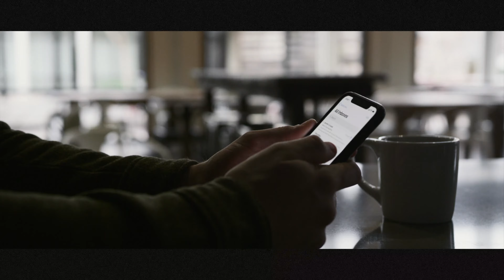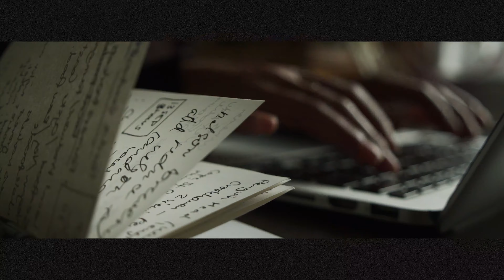Email Marketing: How To Increase Email Engagement ( Email List Secrets )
In this video, Sabri answers a question within the Quantum Growth community on keeping your email list healthy. Email marketing is the act of a highly effective digital marketing strategy of sending emails to prospects and customers. This way you'll get sales, engagement, and business promotion. If you want to create a successful email marketing campaign then you should need to build a great email list. So in this breakdown, I'm going to teach you the best email marketing strategy that way you'll increase email engagement and the secret to build an email list that drives sales.

Hope you enjoyed this video. We’re dropping a video on YouTube every other day.